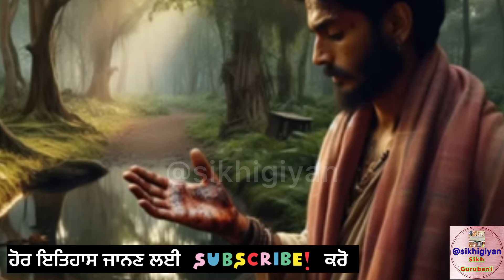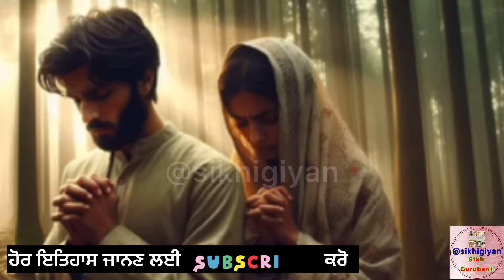ਬੀਬੀ ਰਜਨੀ ਫਿਲਮ ਦਾ ਪੂਰਾ ਇਤਿਹਾਸ | Bibi Rajni Story | Sikhi Giyan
ਬੀਬੀ ਰਜਨੀ ਫਿਲਮ ਦਾ ਪੂਰਾ ਇਤਿਹਾਸ | Roopi Gill | Bibi Rajni Movie History | Sikhi Giyan

In the era of Guru Ram Das, one cannot leave out Rajni, youngest daughter of Rai Duni Chand, revenue collector (kardar) of Patti. Rajni was a Sikh, a disciple of the Guru. One day she was sitting with her sisters admiring some new clothing they all had received from their father. The girls were ecstatic and exclaiming how good their father was to them. Rajni observed that all gifts are ultimately from God. Their father was merely an instrument of His greatness. Unfortunately for her, he overheard her comment and became very angry.
It was not the First time that she incurred his wrath because of her extreme piety. The infuriated father, believing her to be an ungrateful wretch, married her to a leper with a taunt that he would see how her God would help her lead a normal life. The leper was severely disfigured and a foul smell came from his body. The poor girl had accepted her fate ungrudgingly and worked hard to maintain herself and her crippled husband. She kept repeating the name of God, and was certain that he was testing her with this turn of events. She was forced to beg for a living. Still she bathed and fed her leper husband, never losing faith. One day, she reached the site of a pool on her way to a neighbouring village. Placing the basket containing her husband by the side of the pool, she went to look for food. In the meantime, her crippled husband had seen a black crow dip into the water of the pool and come out white. Amazed at this miracle, the man crawled up to the edge of the pool and managed a dip. He found himself completely cured. When his wife returned, she was amazed to find her husband in good health. He was handsome and whole. At first, she was alarmed and suspected that he might be a different person. He had, however, kept one finger with leprosy marks un-dipped. He showed her the diseased finger as proof of his identity. The couple thanked God, and went to the Guru to seek his blessings.
The pool was the future site of the Golden Temple. The medicinal properties of the water were said to have come from Basil (Tulsi), which grew in abundance on its banks. Guru Amar Das used to pick the herb there to make poultices for an infected toe that plagued Guru Angad. The legendary importance of the site highlights the medicinal properties of the waters of the pool, Rajni's leper husband was cured in.

⭐️ਕੀ ਦਰਬਾਰ ਸਾਹਿਬ ਹਿੰਦੂਆਂ ਦਾ ਵਿਸ਼ਨੂੰ ਮੰਦਰ ਹੈ ❓|  Darbar Sahib History |  Darbar Sahib vs Vishnu Mandir

bibi rajni ka kissa,bibi rajni trailer roopi gill,bibi rajni movie,bibi rajni gurbaksh singh albela,bibi rajni punjabi movie, pingle te rajni di sakhi, shri harmandir sahib di sakhi, golden Temple, dukh bajni beri, sikh itihaas, sakhi, katha, gurbani katha, shabad kirtan, sakhi katha

I have taken photos from Google which I have put in my video because I wanted to explain sikh history to the audience in a better way. I had no other wrong intention in taking these photos.
In this Video or any other video posted by Sikh Gurubani Channel we never try to Disrespect any Community, Religion, caste, individual or group of people.We only tries to describe the sikh history related with our sikh religion.We believe in unity and peace and request our followers to spread love and humanity towards all the human beings.

Thanks viewers for listening and watching my videos 🙏🙏🙏🙏🙏🙏🙏🙏🙏🙏